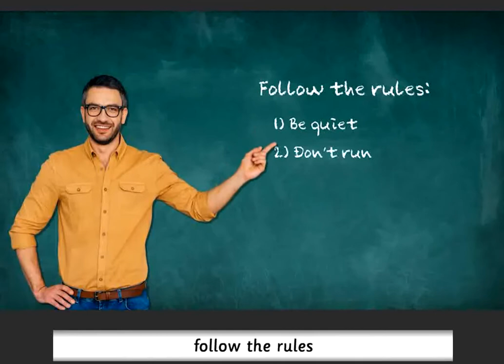Get Smart 4 Unit 6 Video Worksheets Take a Look Full Version Part 1, Part 2 and Part 3